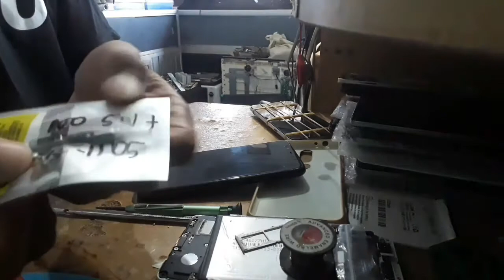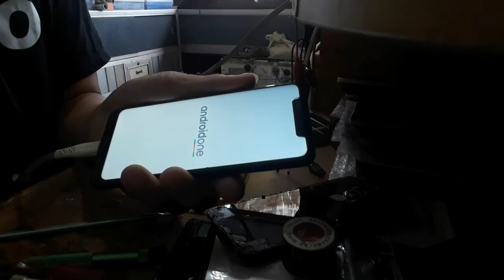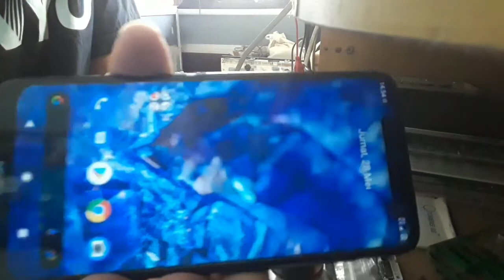CARA MEMPERBAIKI HP NOKIA 5.1 PLUS DICHARGE PUTUS NYAMBUNG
Berikut saya kembali sharing pengalaman cara memperbaiki HP Nokia 5.1 plus yang ketika dicharge putus nyambung, jadi kegoyang sedikit kabel chargenya putus

Terima kasih sudah nonton, jangan lupa supportnya ya...